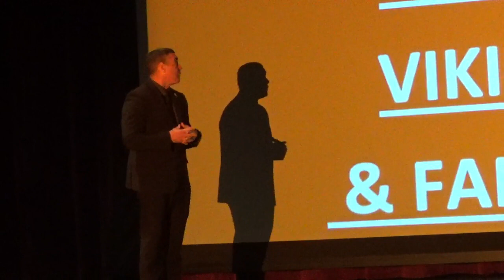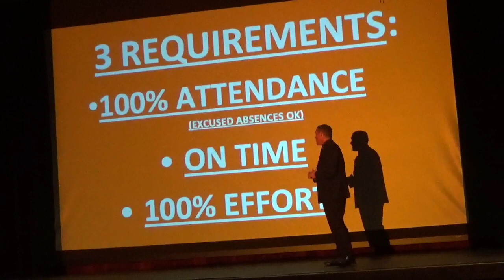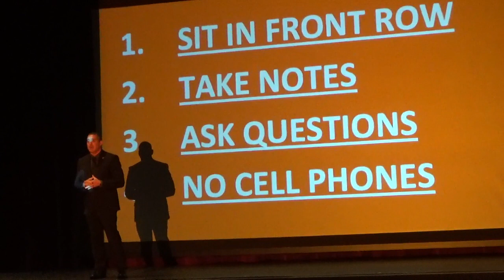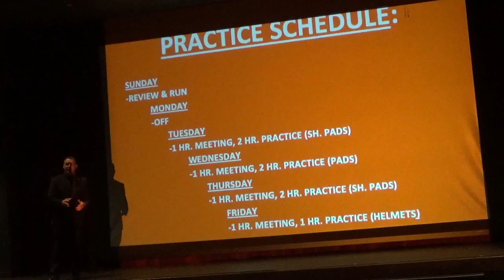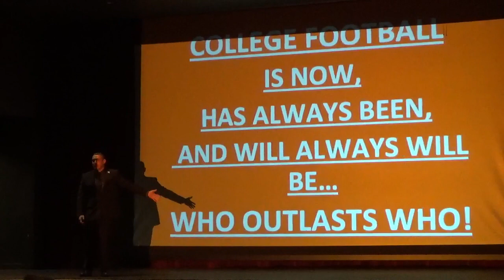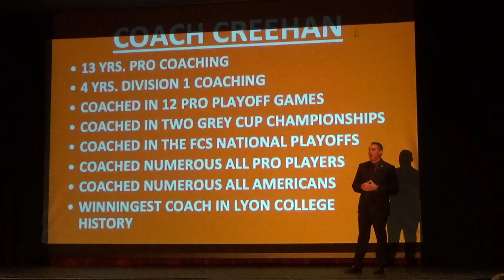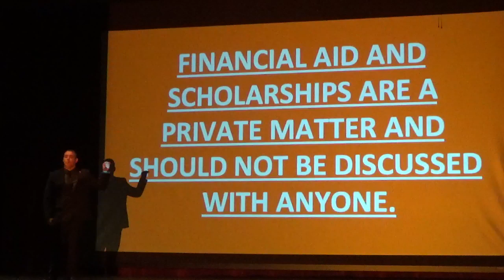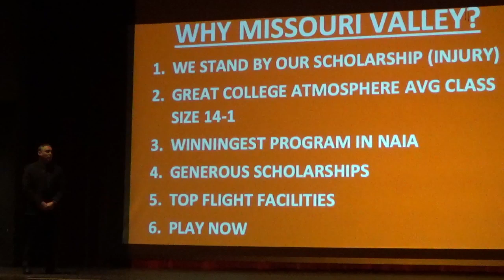Program Overview: Football Head Coach Casey Creehan